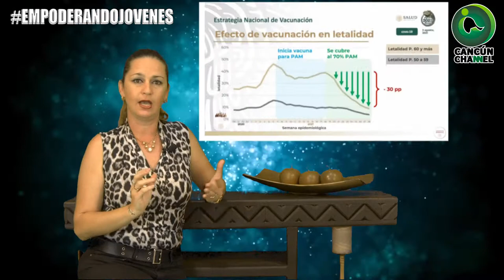UNA REDUCCIÓN DE LA MORTALIDAD DE 30 PUNTOS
Estudios demuestran que si te vacunas no mueres.